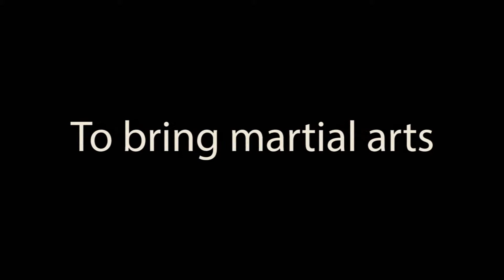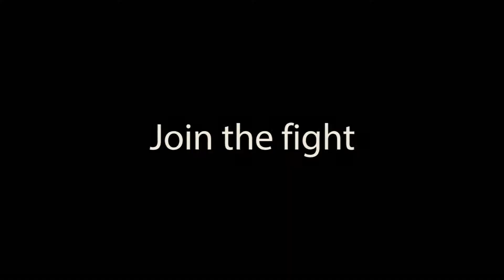A Fair Fight - Trailer 2015